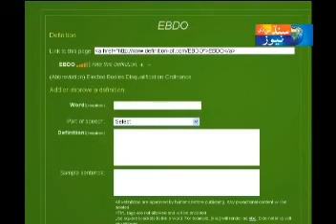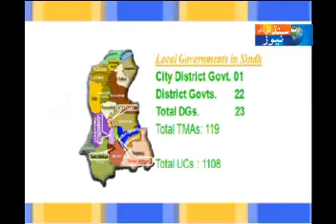nazim's story by sindh tv news